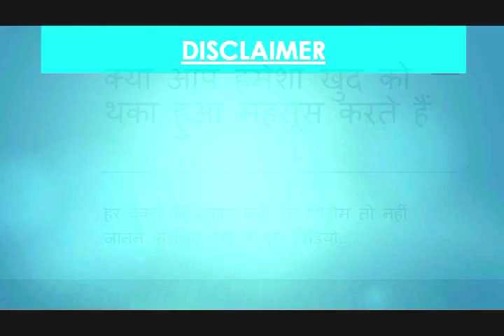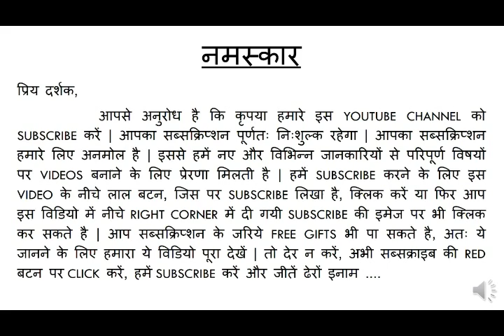tatt syndrome tired all the time...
this video explains all about tatt syndrome. "tatt" stands for tired all the time. if one can feels tiredness every time then it may be tatt syndrome.